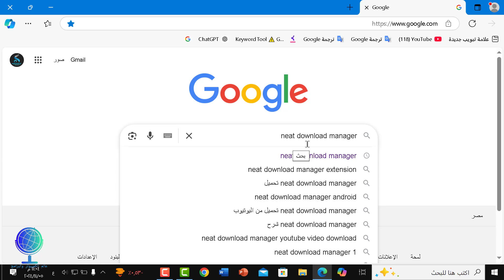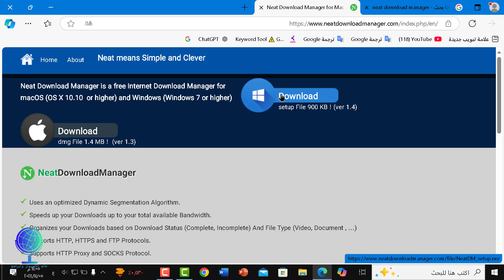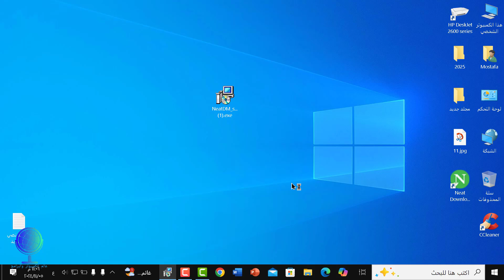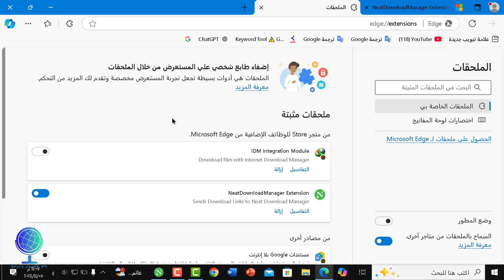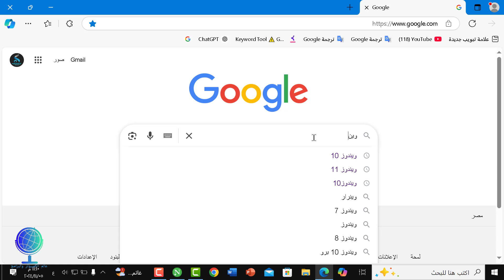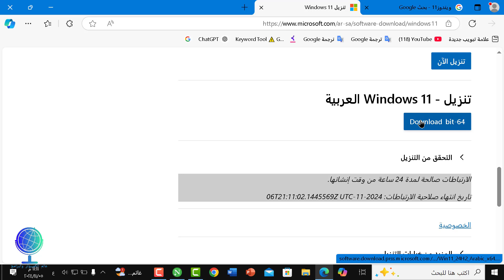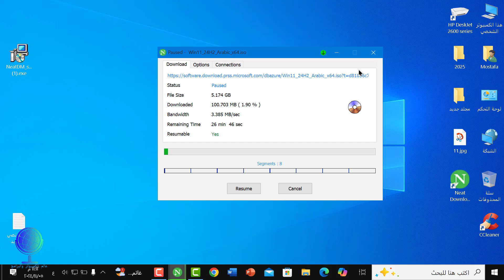أفضل برنامج تحميل مجاني للكمبيوتر